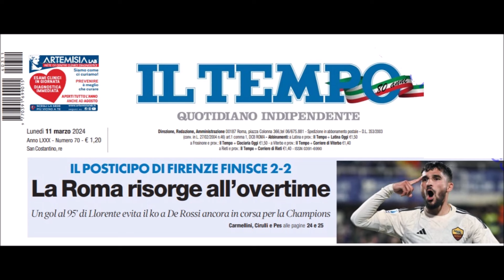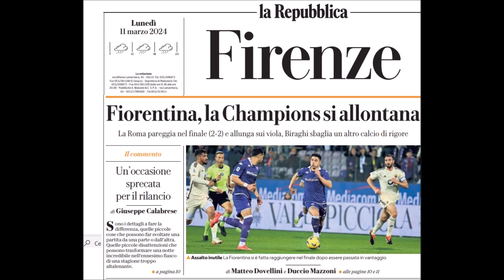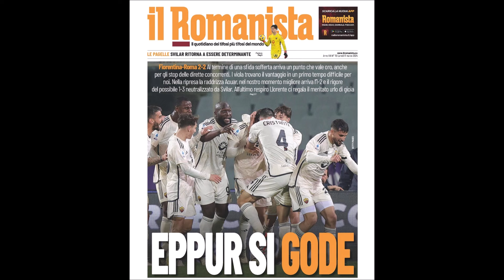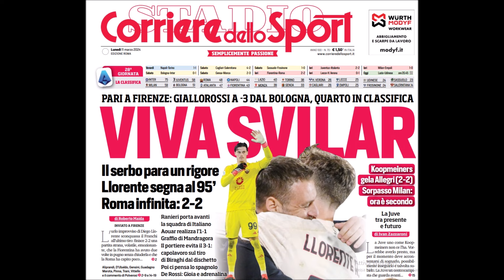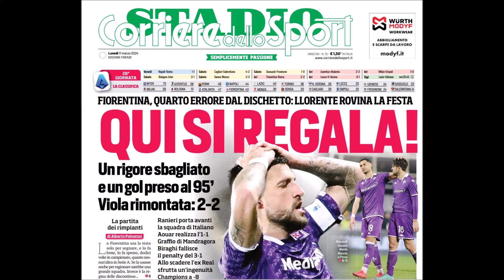Fiorentina-Roma 2-2 su Radio Bruno Pentasport Fiorentina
Il gol di Llorente e tutto il resto. La Roma al 95° agguanta la Viola.
Fiorentina-Roma 2-2, 28° giornata serie A domenica 10 marzo 2024.
Radiocronaca  Radio Bruno Pentasport Fiorentina